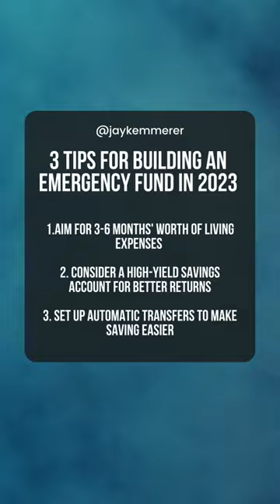3 Tips for Building an Emergency Fund in 2023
Ready to build an emergency fund? Here are 3 tips to get you started:

1️⃣ Set a savings goal: Determine how much you need for 3-6 months of living expenses.

2️⃣ Make it automatic: Set up automatic transfers to consistently save a portion of your income.

3️⃣ Consider a high-yield savings fund to gain interest.

For access to financial resources, visit jaykemmerer.com. Take control of your finances today!